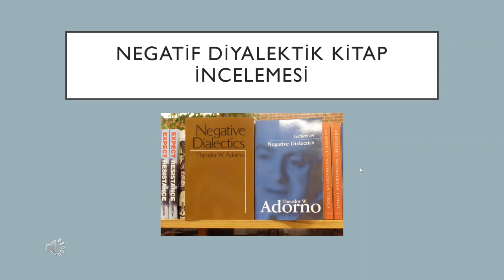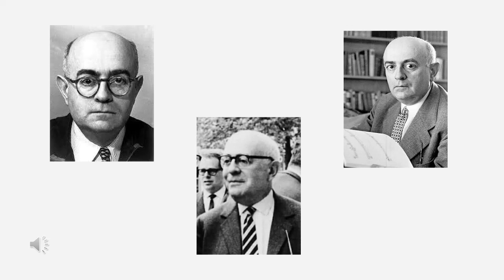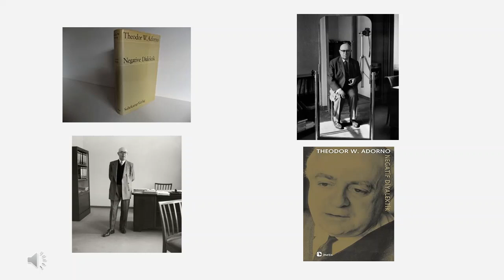NEGATİF DİYALEKTİK KİTAP DEĞERLENDİRMESİ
Kübra YAĞIZ